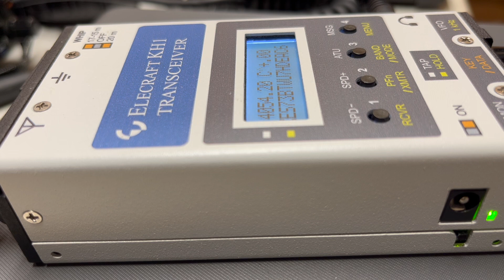KH1 CW Decode Test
Testing the KH1's CW decoding ability. I wanted to see how it would cope with some straight key code. Thanks Ned AC6YY for the QSO. The KH1 did pretty well!